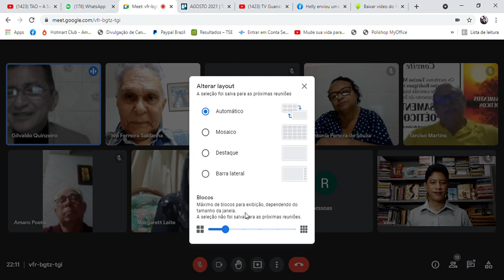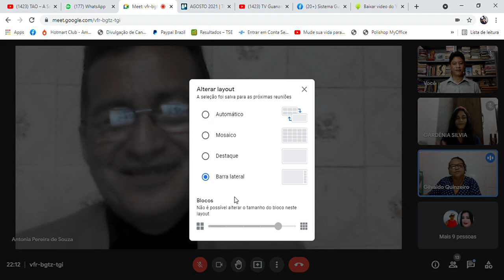SALA DE GESTÃO DE IDEIAS - 198 ANOS DE NASCIMENTO DE GONÇALVES DIAS - ENCERRAMENTO